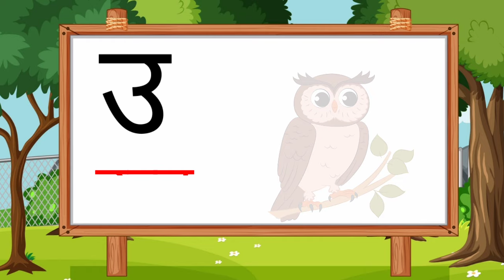अनाराम हिन्दीवर्णमाला | अ से अनार आ से आम | क से कबुतर | anaram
इस विडियो मे हमने "बच्चों के लिए अनाराम हिन्दीवर्णमाला | अ से अनार आ से आम | क से कबुतर | anaram की  इस विडियो में  जानकारी दी है जोकि बच्चों को होना जरूरी हैं "

हमारे चैनल   DiYAorMA  पर आपका स्वागत है

हिंदी वर्णमाला क से ज्ञ तक - क से कबूतर, ख से खरगोश, ग से गमला, घ से घड़ी

A for apple B for ball C for cat | ABCD alphabets for kids | abcd rhymes | ABCD

अ से अनार, आ से आम, इ से इमली,ई से ईख हिंदी वर्णमाला - Hindi Varnamala For Kids

Anaram Hindi Varnmala | अनाराम हिंदी वर्णमाला |  Hindi Alphabets For Kids | a se anar aa se aam

विडियो मे उपयोग किए गए टेग्स
DiYAorMA,
anaram,
anaram anaram,
anaram abcd,
anaram bataiye,
anaram ginti,
anaram wala,
अ आ इ ई।हिंदी वर्णमाला,
हिंदी वर्णमाला,
बालगीत,
हिंदी व्यंजन,
अ आ इ ई,
अनाराम अनाराम,
अनाराम एबीसीडी,
अनाराम गिनती,
अनाराम वीडियो,
अनाराम बताइए,
धन्यवाद
दिया ओर माँ